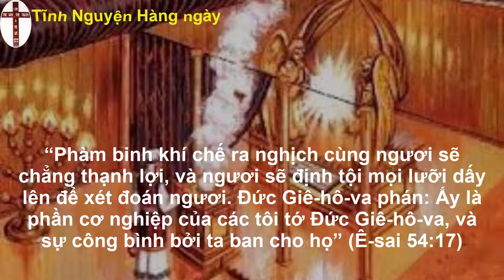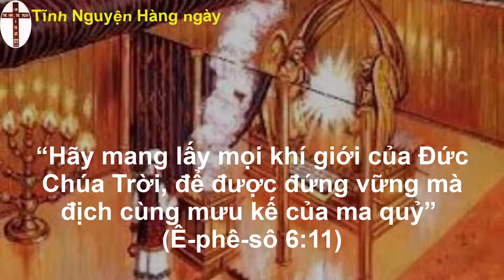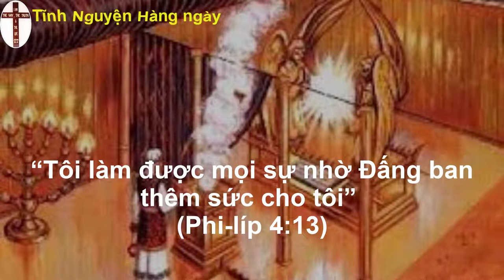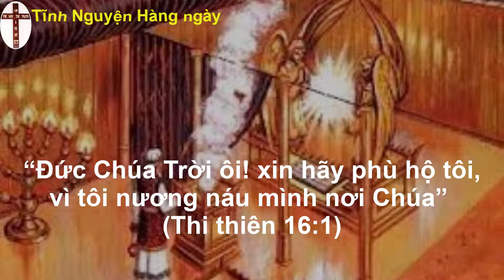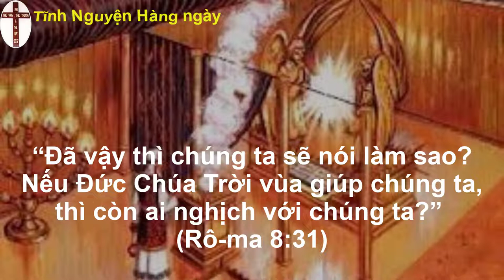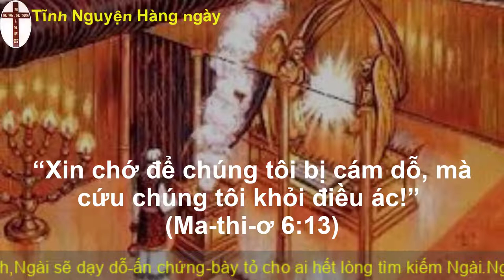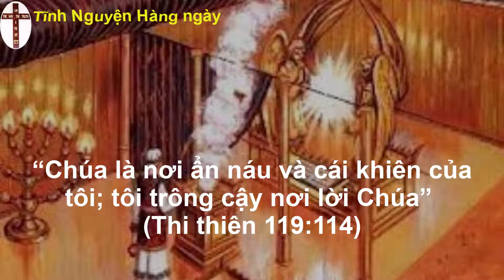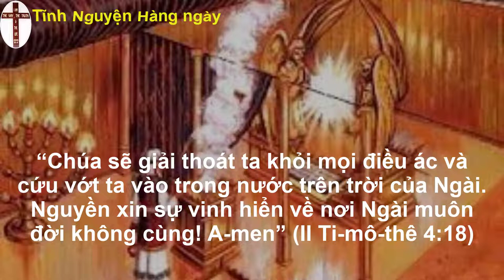Tĩnh nguyện buổi sáng ngày 10/08/2022 | Đạo Tin Lành